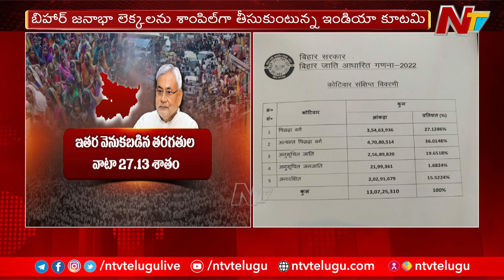Bihar Caste Survey Released : OBCs, EBCs Comprise More Than 63% of State’s Population | Ntv